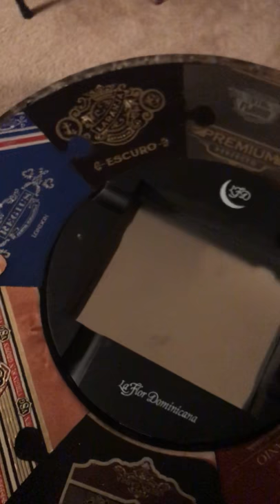Handmade Cigar Box Table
Kevin Standier made me this table out of Cigar boxes